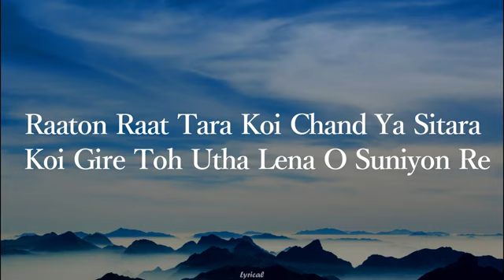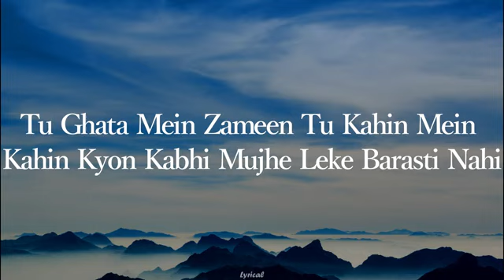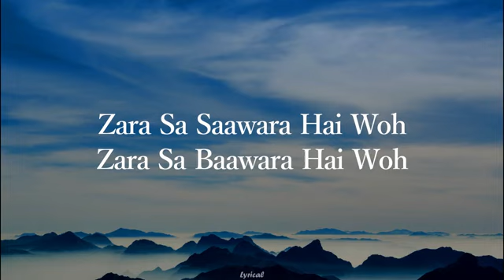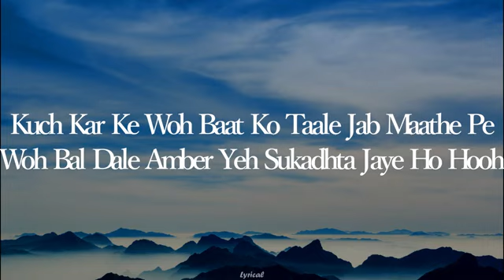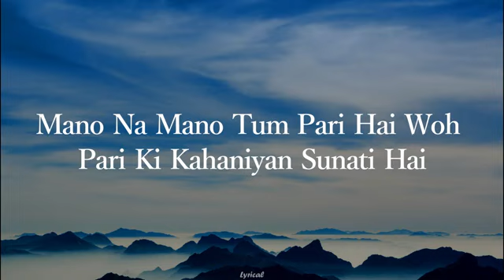Khudaya Khair | Zara si sawari hai wo | Billu Irfan Khan Lara SRK | Soham Akruti Monali | LofiStar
Song 🎵 Lyrics
raato raat tara koi chaand ya sitara koi
gire to utha lena o suniyo re
tara chamkila hoga chand sharmila hoga
nath me laga lena

zara si saawari hai wo zara si bawri hai wo
wo surme ki tarah meri aankho me hi rahti hai
subah ke khwab se udayi hai palko ke niche chupayi hai
mano na mano tum
sote sote khawabo me bhi khawab dikhati hai
pari hai wo pari ki kahaniya sunati hai
khudaya khair khudaya khair

tu hawa main zami tu jahan main wahi
jab ude mujhe leke kyun udti nahi
tu ghata main zami tu kahi main kahi
kyun kabhi mujhe leke barasti nahi
zara sa sawara hai wo zara sa bawara hai wo
wo surme ki tarah meri aankho me hi rahta hai
khudaiya khair khudaya khair

jab dant me ungli dabaye ya ungli pe lat liptaye
badal ye nichadta jaye ho o o o
kuchh kar ke wo baat ko tale
jab mathe pe wo bal dale
ambar ye sikudta jaye ho o o o
wo jab nakhun kutarti hai to chanda ghatne lagta hai
wo pani par kadam rakhe sagar bhi hat jata hai